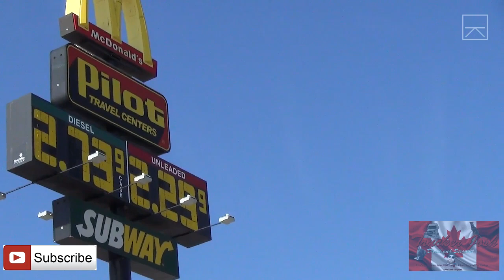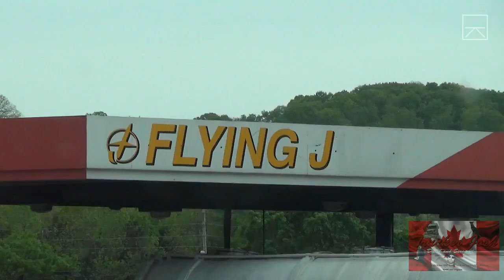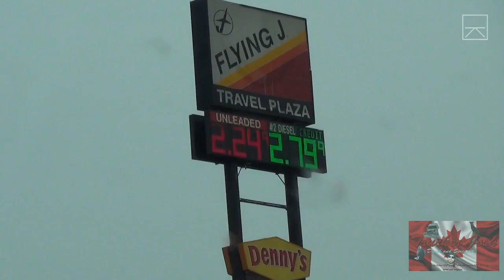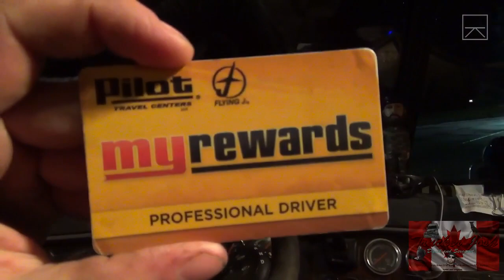SPECIAL ANNOUNCMENT! #364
Sergeant's Facebook:
**Under Construction**

"Viewer to Trucker Josh" Mailing Address:
TRUCKER JOSH